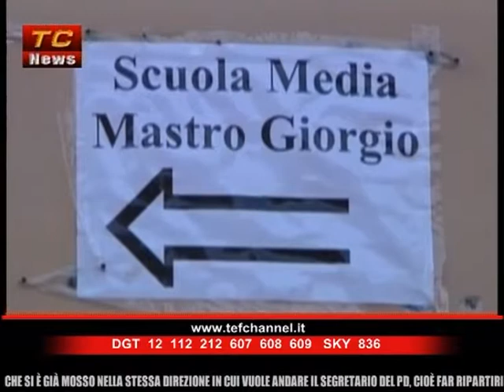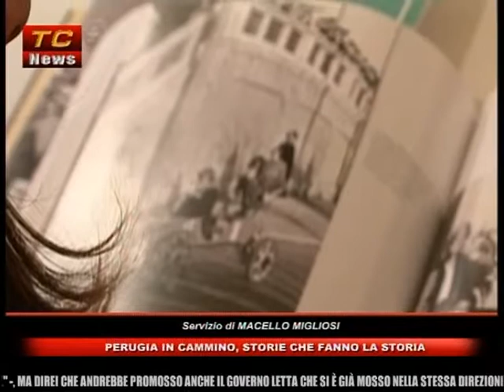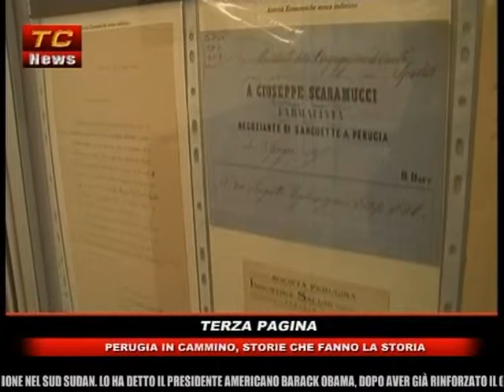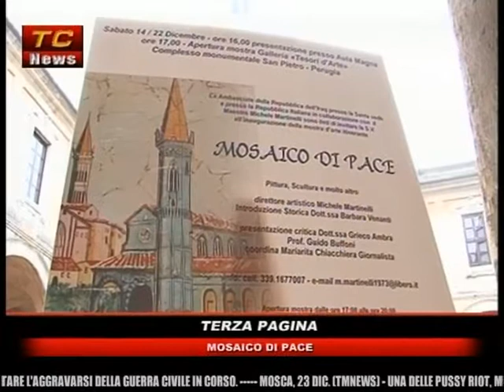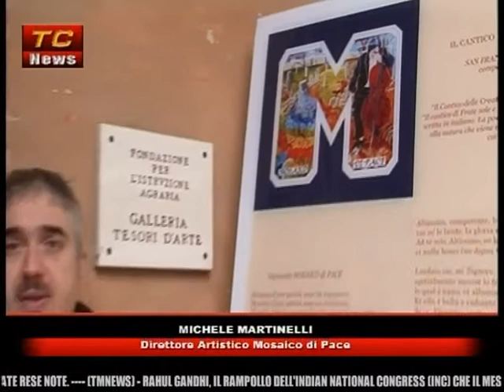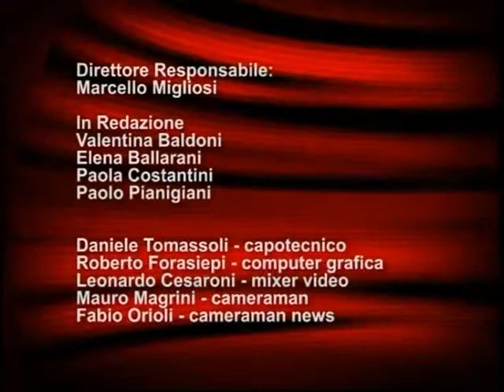TC NEWS 23 12 13 ed. mattina